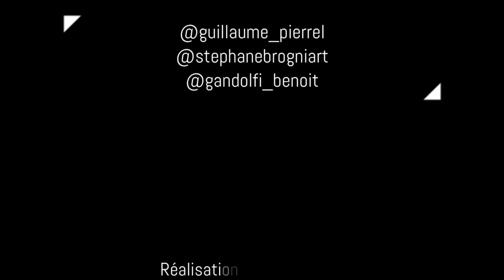Deux jours en haute montagne..